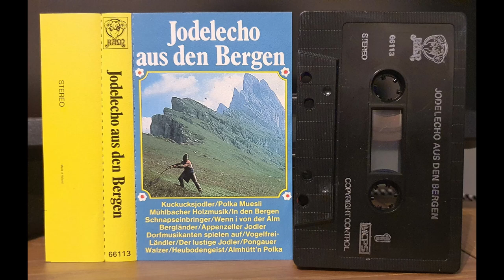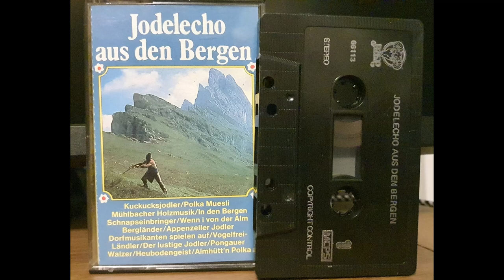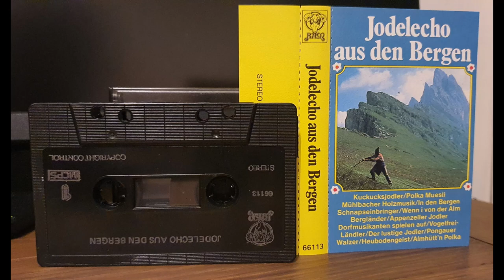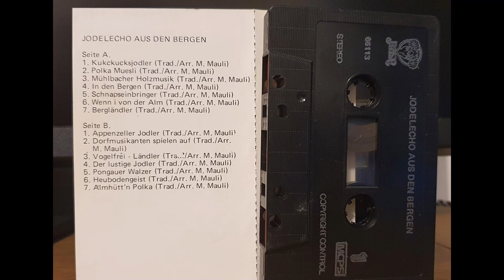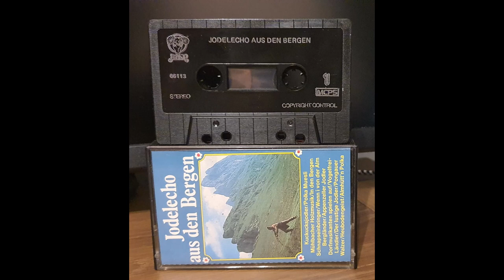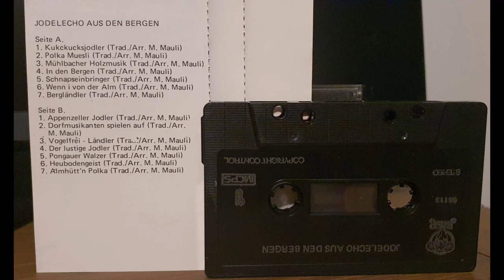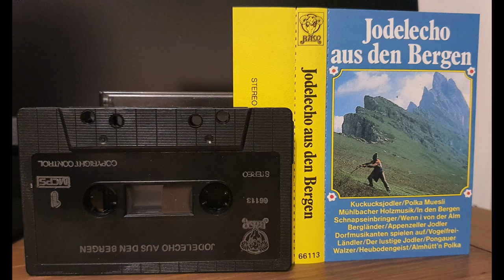Jodelecho Aus Den Bergen | Norwegian Folk Music | Audio Cassette from 1970s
"Jodelecho Aus Den Bergen" is an audio cassette tape that was released in the 1970s in Norway. It features a collection of traditional alpine folk music that showcases the unique sounds and melodies of the mountains. The cassette tape contains 14 tracks, each of which is a delightful blend of traditional yodeling, accordion, and other musical instruments.

Track 1, "Kuckucksjodler," opens the tape with a lively yodeling performance that sets the tone for the rest of the album. The upbeat tempo and catchy melody make it easy to tap your feet and get into the spirit of the music.

Track 2, "Polka Muesli," follows up with a fun and bouncy polka tune that features the accordion prominently. The track is perfect for dancing and provides a lighthearted break from the yodeling.

Track 3, "Mühlbacher Holzmusik-Marsch," is a stirring march that showcases the range and power of the various musical instruments. The melody is bold and assertive, and it's easy to imagine it being played as a rallying cry for a mountain community.

Track 4, "In Der Welt Der Berge," is a contemplative and somewhat melancholy piece that explores the beauty and mystery of the mountain world. The yodeling is more subdued on this track, allowing the other instruments to take center stage and create a haunting and evocative sound.

Track 5, "Schnapseinbringer," is a playful tune that celebrates the joys of drinking and socializing. The accordion and other instruments create a lively and fun atmosphere that makes you want to grab a pint and join in on the fun.

Track 6, "Wann I Von Der Alm," is a classic yodeling tune that showcases the range and skill of the singer. The track is a testament to the timeless appeal of traditional alpine music and its ability to capture the imagination of listeners around the world.

Track 7, "Bergsee-Ländler," is a slower and more romantic piece that features the accordion and other instruments in a softer and more contemplative way. The melody is soothing and provides a perfect soundtrack for a quiet evening in the mountains.

Track 8, "Appenzeller Jodler," is another yodeling showcase that highlights the unique style and sound of this traditional musical form. The singer's voice is rich and powerful, and the melody is full of energy and vitality.

Track 9, "Dorfmusikanten-Walzer," is a cheerful and upbeat waltz that brings a sense of joy and celebration to the album. The accordion and other instruments work together seamlessly to create a lively and fun atmosphere that's perfect for dancing.

Track 10, "Vogelfrei-Ländler," is a more relaxed and introspective piece that explores the themes of freedom and wandering. The melody is gentle and contemplative, and it's easy to get lost in the beauty of the sound.

Track 11, "Der Lustige Jodler," is a lighthearted and humorous yodeling tune that's sure to bring a smile to your face. The singer's voice is playful and full of personality, and the melody is catchy and fun.

Track 12, "Pongauer Walzer," is a lovely waltz that features a more complex and intricate melody than some of the other tracks. The accordion and other instruments work together to create a rich and layered sound that's full of depth and nuance.

Track 13, "Heubodengeist," is a haunting and mysterious piece that explores the supernatural and the unknown. The yodeling and other instruments work together to create an eerie and
evocative sound that's both captivating and a little unsettling.

Track 14, "Vor Der Almhütt'n Polka," is a lively and energetic polka tune that brings the album to a rousing close. The accordion and other instruments work together to create a fast-paced and joyful atmosphere that's sure to get you up and dancing.

Overall, "Jodelecho Aus Den Bergen" is a wonderful representation of traditional alpine folk music. The cassette tape's 14 tracks showcase a range of musical styles and moods, from the upbeat and playful to the contemplative and haunting. The yodeling, accordion, and other instruments work together seamlessly to create a rich and layered sound that's full of energy and vitality. Whether you're a fan of traditional folk music or just looking for a fun and lighthearted album to listen to, "Jodelecho Aus Den Bergen" is definitely worth a listen.

Tracklist:
1. Kuckucksjodler
2. Polka Muesli
3. Mühlbacher Holzmusik-Marsch
4. In Der Welt Der Berge
5. Schnapseinbringer
6. Wann I Von Der Alm
7. Bergsee-Ländler
8. Appenzeller Jodler
9. Dorfmusikanten-Walzer
10. Vogelfrei-Ländler
11. Der Lustige Jodler
12. Pongauer Walzer
13. Heubodengeist
14. Vor Der Almhütt'n Polka